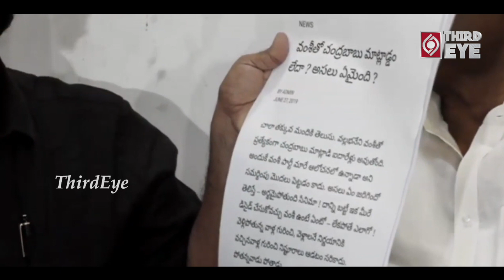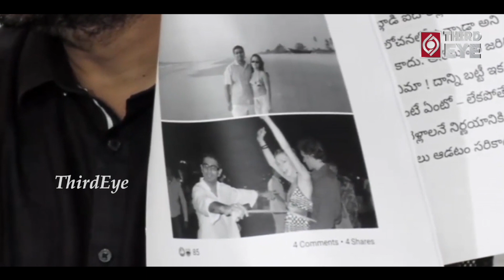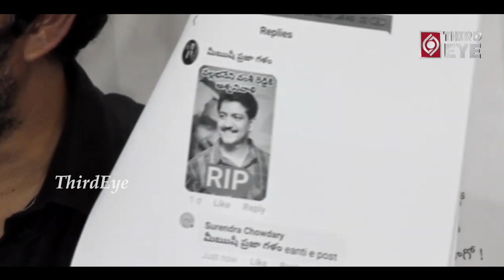ఈ రాసలీలలు చూడండి... | Vallabhaneni Vamsi Sensational Comments on Chandrababu | Third Eye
Vallabhaneni vamsi sensational comments.Click the links below for more videos👇.Do share your views in the comments section below👇.